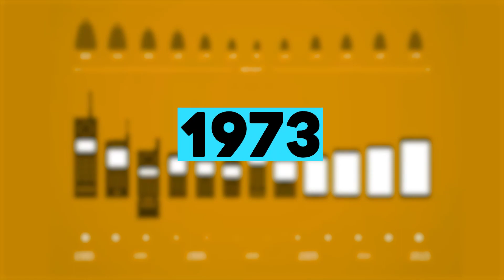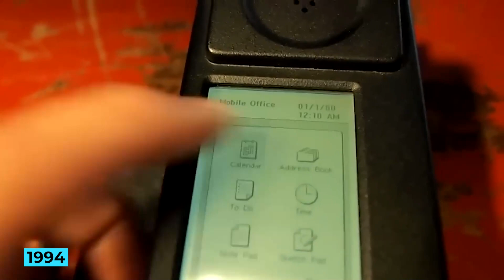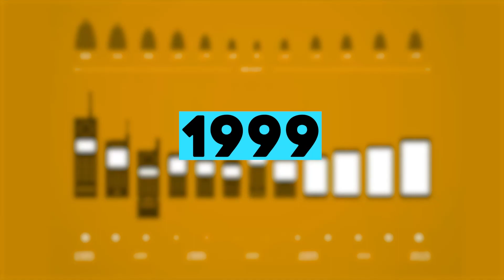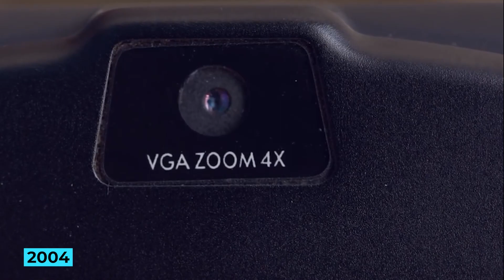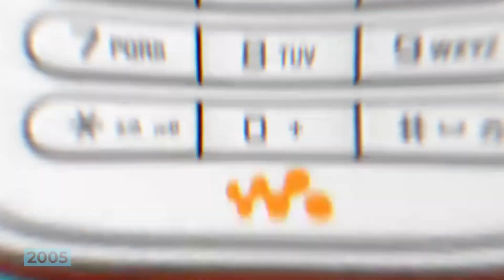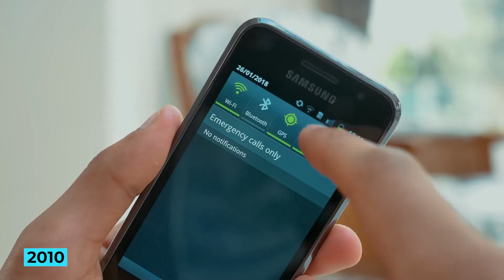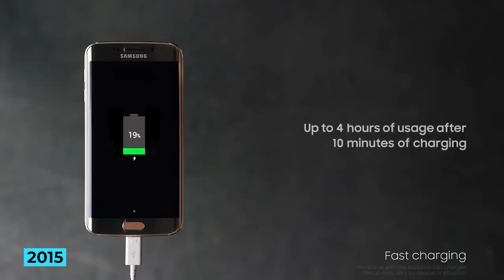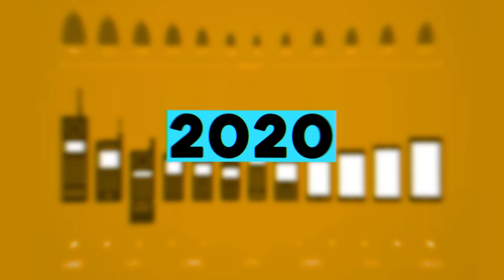Evolution Of Mobile Phones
1973

Martin Cooper, a senior engineer at Motorola, made history when he called engineer Joel Engel, head of AT&T's rival project, and informed them that he was speaking from a mobile phone. The call was made with a prototype of Motorola’s DynaTAC model which was released ten years later.

1982

Nokia-produced Mobira Senator was widely considered the first true mobile phone available to consumers. This phone weighs 10 kilograms. What an irony to call it a “mobile” phone, right? This pioneering mobile phone used a network called Nordic Mobile Telephony Standard, part of the first generation (1G) of wireless cellular technology.

1983

In 1983, Motorola launched the first-ever handheld mobile phone with the DynaTAC 8000X. Contrary to the Senator, the DynaTAC model weighed over a kilogram. However, it took more than ten hours to charge and offered only 30 minutes of battery when fully charged.

1992

In 1992 Nokia launched its ‘1011’ model, the first mobile phone that could be used anywhere in the world. This was thanks to its ability to access the Global System for Mobile Communication Network, often referred to as the second generation (2G) of wireless cellular technology. This phone weighed just under 500 grams and featured a monochrome LCD screen and an extendable antenna.

1992 also marked the year that the first ever text message was sent. Neil Papworth, a test engineer for Sema Group, sent the first text message to a mobile phone on December 3, 1992. The message simply read “Merry Christmas”.